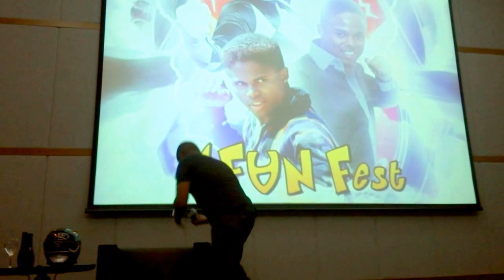Walter Jones (Zack Taylor - Mighty Morphin: Power Rangers) 4 Fun Fest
Walter Emanuel Jones, Zack Taylor BlackRanger - Mighty Morphin: Power Rangers
4 Fun Fest  23/01/16